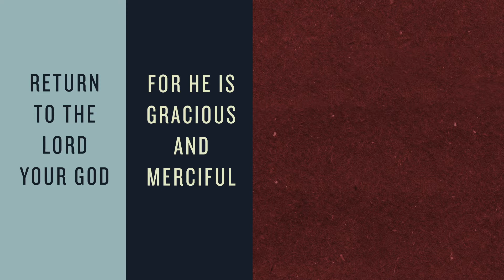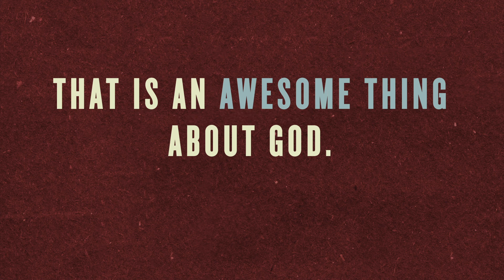GOD IS RELENTING (Attributes of God Series)